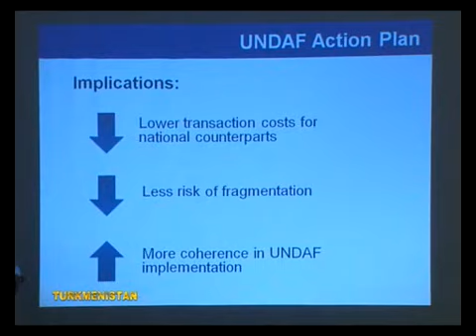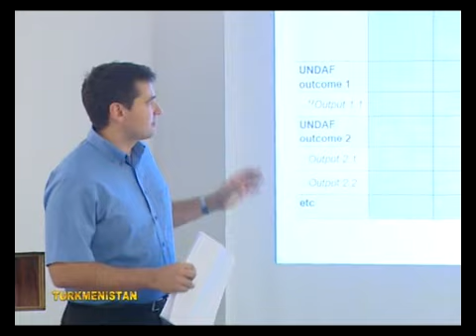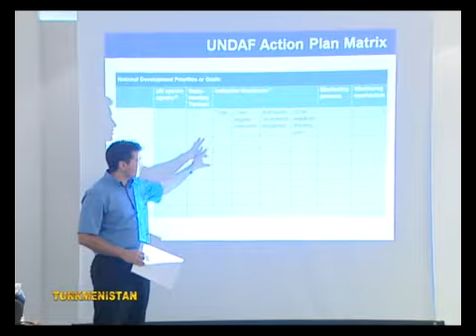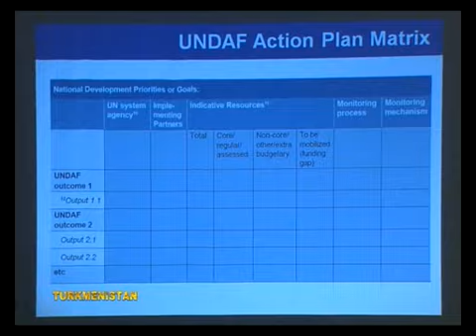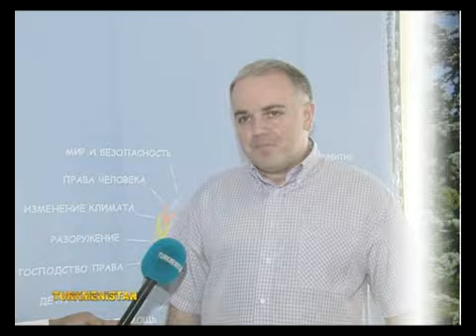Regional Meeting of UN Coordination Officers from Europe and CIS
Office of the UN Resident Coordinator in Turkmenistan hosts the annual regional meeting of UN coordination officers from Europe and the CIS.
Ashgabat, 7-9 June 2010
The video was aired on the national TV Channel "Turkmenistan"